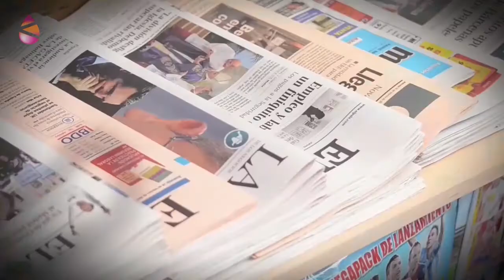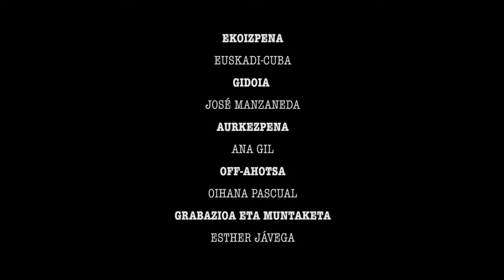Ene bada... Prentsa! 3 - Izar izugarri aberatsak: prentsa-askatasunaren zaindariak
Inprentaren jabeak erabakitzen du zer argitaratzen den, zer irakurtzen den. Azken buruan, zein ideia ezartzen diren hegemoniko gisa, “normal” gisa, jendarte batean. Egun, “inprenta” hedabide handiak dira, gehien-gehienak kapital handienak: bankuak, eraikuntza-enpresak, inbertsio-funtsak...
Kapital horrek erabakitzen du, zuzenean edo zeharka, zein kontu bihurtzen diren albiste, zein gai eta herrialde diren informazio-agenda Eta batez ere: nork duen eta nork ez iritzia emateko eskubidea.
Horretarako, kazetariak kontratatzen dituzte arau sakratu bat betetzen badute, eta kaleratzen dituzte hura urratzen badute: ez jo inoiz aipatu kapitalaren interesen edo irudiaren aurka.
Irratian eta telebistan, esaterako, ondo baino hobeto ordaindutako aurkezleak ustezko “prentsa-askatasuna” iragazteaz eta bideratzeaz arduratzen dira.
Ikus dezagun zer-nolako soldata jasotzen duten “izar” horietako batzuek. Espainiako hedabideetan, adibidez, Carlos Herrerak, COPE irratian, zortzi milioi euro jasotzen ditu urtero; Ana Rosa Quintanak, Telecincoko goizetako magazin baten zuzendariak, lau milioi euro urtean; Bertín Osbornek, zeinak bere luxuzko etxebizitzan elkarrizketak egiten dituen, 1,4 milioi euro urtean.
Horrexegatik, ziurrenik inor ez da harrituko pertsona horien saioetan iritzi-aniztasuna mugatzen delako ikustera nork babesten duen irmotasun handiagoz merkatu askearen sistema, NATO, Espainiaren batasuna, edo nork iraintzen duen sutsuago Venezuelako presidentea.
Posible da halako diru-sarrerak dituen norbaitek bere saioan ahotsa ematea kapitalismoa ez bestelako aukerak planteatzen dituzten pertsonei edo elkarteei? Leku egitea Espainiako enpresek Latinoamerikan, adibidez, eragiten dituzten gizarte- eta ingurumen-ondorioak aztertzeko ikerketei?
Badago aukerarik Bertín Osbornek elkarrizketatzeko Evo Moralesen edo chavismoaren alde dagoen norbait, edo bankuak nazionalizatzearen aldekorik?
Bada, galdera horien guztien erantzuna ezezkoa baldin bada, zergatik esan honi “prentsa-askatasuna”?